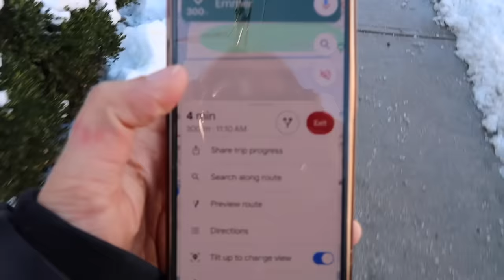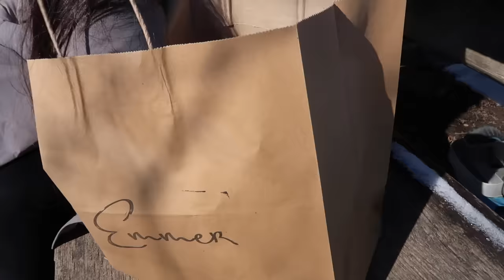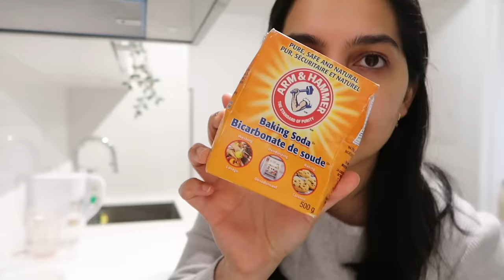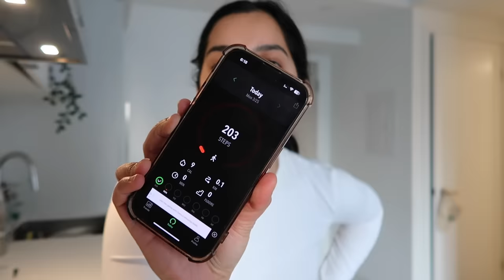VLOG : Life in Toronto, my mugs collection, cleaning my kitchen etc.